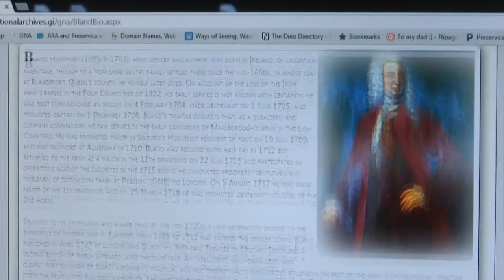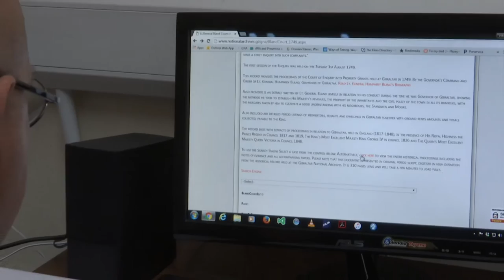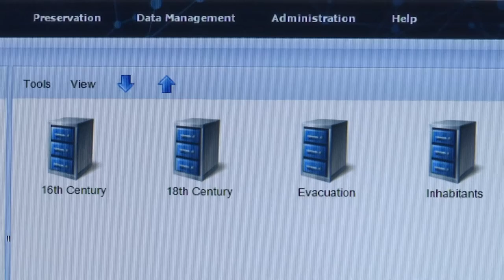Visit to the archives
During our visit to the archives last week, we looked into the policy to digitise it.  One of the latest big digital projects is the Bland Register of 1749:  Measures against the Governors of Gibraltar’s moves to appropriate property on the Rock.  Measures, which ended up in the Gibraltar Courts in an enquiry which lasted two months and heard 325 cases.